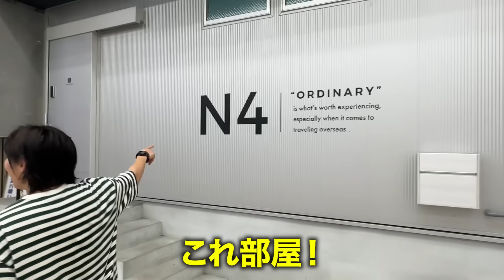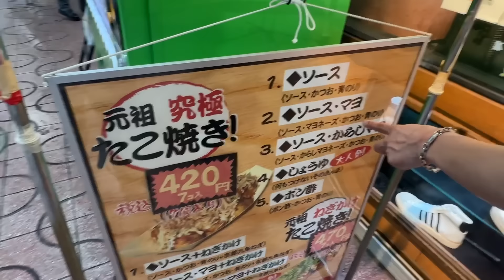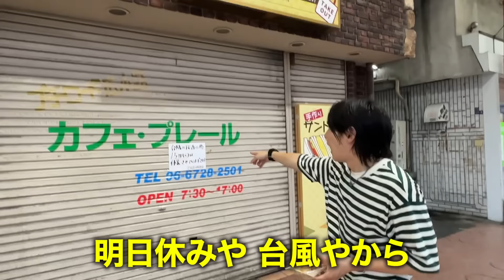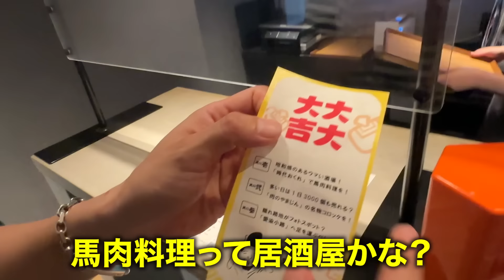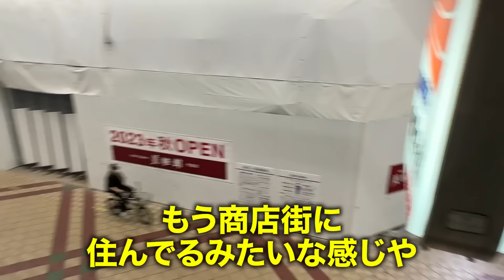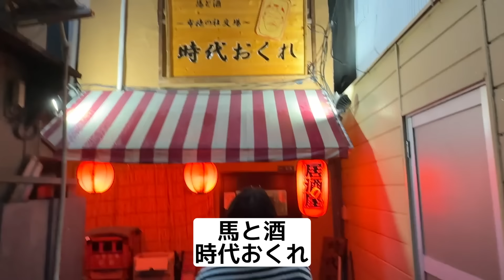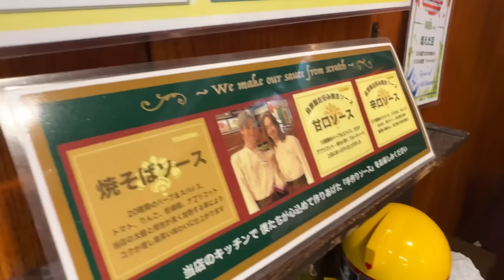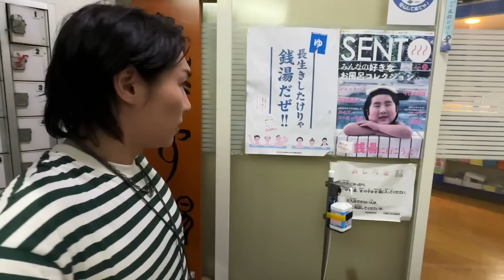【泊まれる商店街】衰退した商店街が丸ごとホテルになりました。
【ジョー生誕祭(9月23日)のチケットはこちら！！】

【JOEVLOG × TMT コラボTシャツ再販決定！購入はこちら！！】